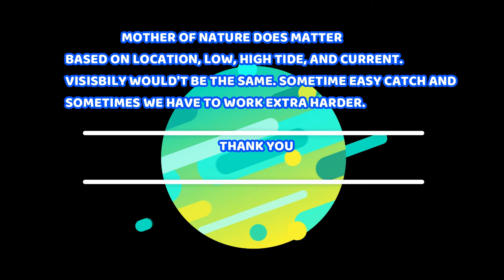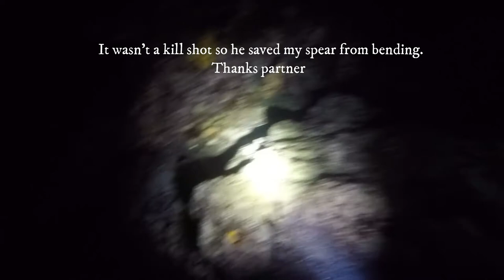GrandPa Again, Blue Parrot Fish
Too old but I still enjoy it.